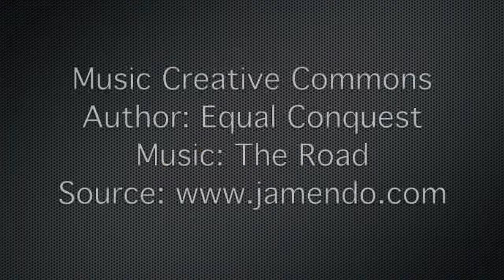Barriere architettoniche - 25/03/2012